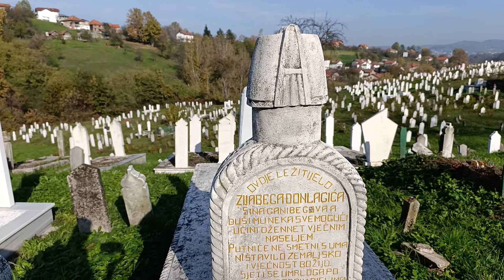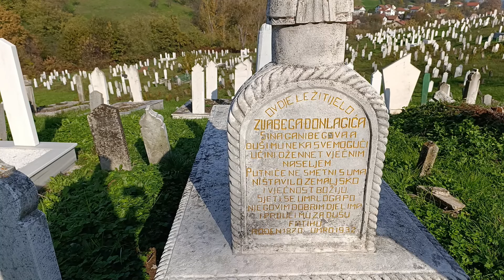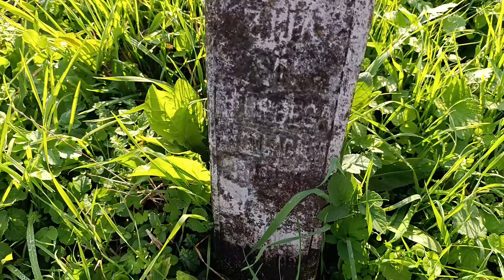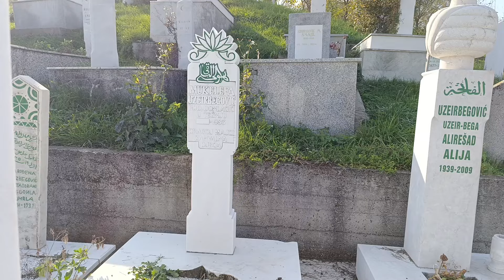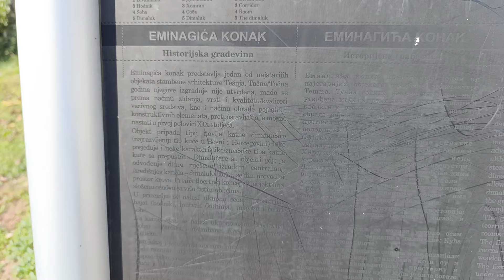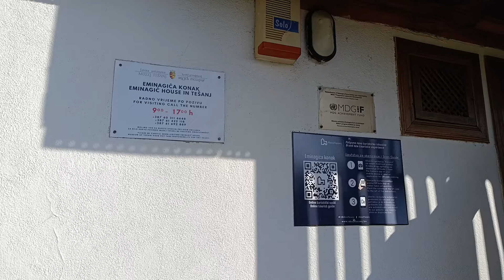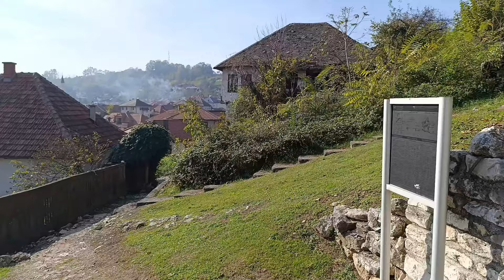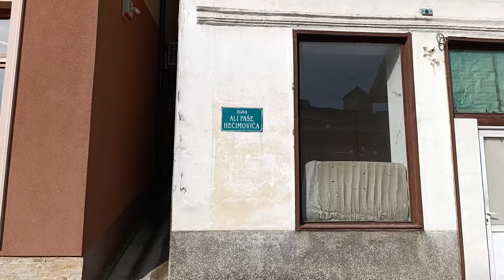KAKO IZGLEDA KUĆA U KOJOJ JE SNIMANA SERIJA TALE?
Nastavnik je ponovo u Tešnju. Ovaj put obilazi kuću u kojoj je snimana serija Tale, staru džamiju i mezar u haremu džamije.